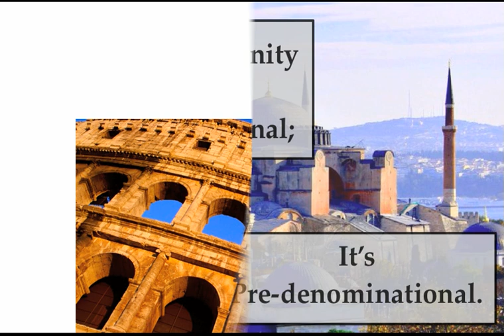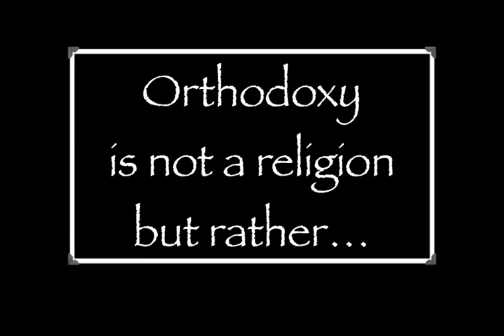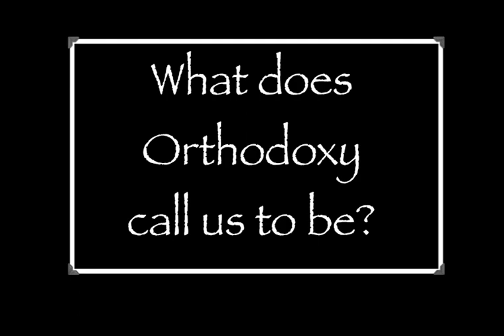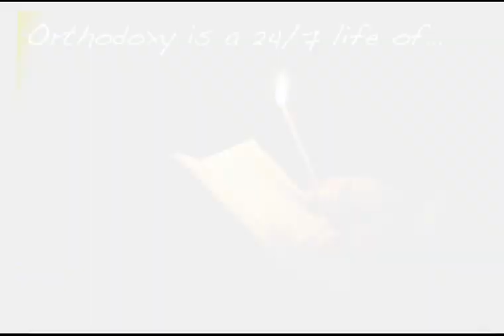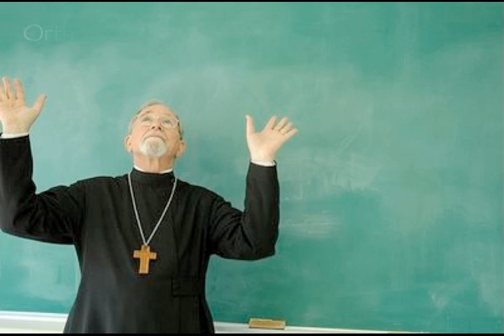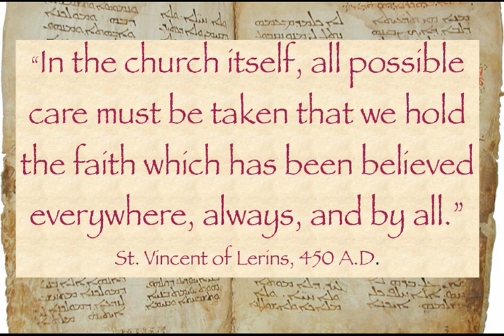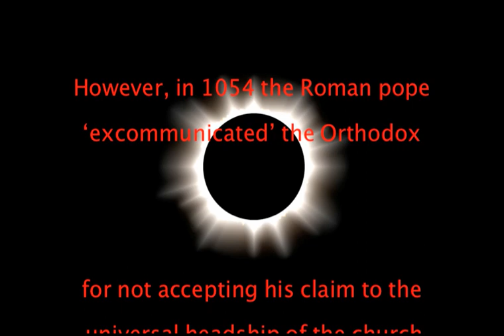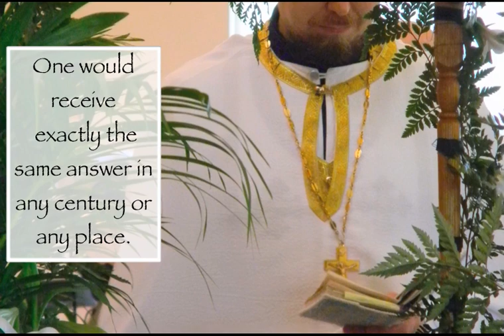SJM Orthodox Movie 10 min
A Powerpoint presentation about Eastern Orthodox Christianity created for and used by St. Justin Martyr Church in Jacksonville, FL to promote Orthodoxy at a local fair booth setting.